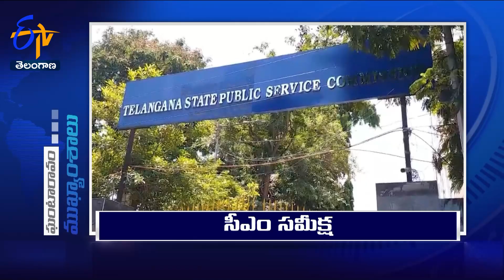12 NOON | 12th December '2023 | Ghantaravam | News Headlines | ETV Telangana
12th December '2023  | 12 NOON | Ghantaravam | News Headlines | ETV Telangana